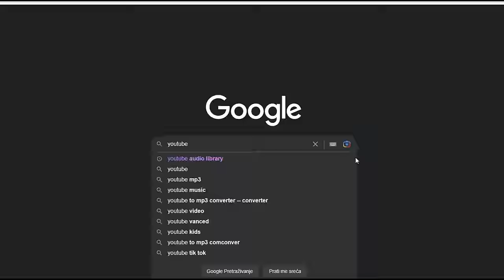Enisa i Esad sve proizvode sami na svojoj zemlji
ĆEHAJE B.B,
Srebrenik 75350